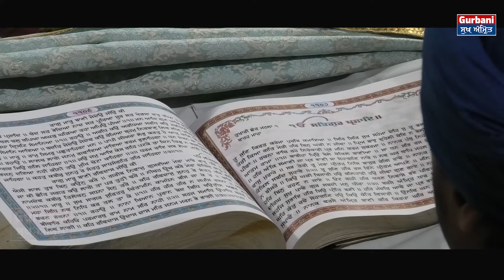ਸੁਖਮਨੀ ਸਾਹਿਬ ਪਾਠ || ਗੁ:ਬਲਬੇੜਾ ||SukhmaniSahib Gurbani Sukh Amrit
ਸੁਖਮਨੀ ਸਾਹਿਬ  || ਗੁ:ਬਲਬੇੜਾ ||  Gurbani Sukh Amrit
  ਪ੍ਰਭ ਕੈ ਸਿਮਰਨਿ ਰਿਧਿ ਸਿਧਿ ਨਉ ਨਿਧਿ ॥ ਪ੍ਰਭ ਕੈ ਸਿਮਰਨਿ ਗਿਆਨੁ. ਧਿਆਨੁ ਤਤੁ ਬੁਧਿ ॥

Suggest for new video#Best Sukhmani Sahib

 We invite you to watch and share our other Gurbaani Nitnem videos as well. Click on the links below to listen to Rehras Sahib, Japji Sahib, and Chaupai Sahib:

To bring you this amazing content, we utilize top-notch equipment including a high-performance PC with an i7 processor, Adobe Premiere software for seamless editing, a Boya Mic for crystal-clear audio, recording done with an iPhone 14 Pro, and vibrant RGB lighting for a visually captivating experience.

Join us in celebrating the divine wisdom and guidance of Guru Nanak Sahib Ji through this heartfelt rendition of Kirtan Sohila Path. Watch, share, and spread the blessings of Gurbaani with your loved ones.

Thank you for your support and we hope this Kirtan brings you peace, tranquility, and spiritual bliss. Waheguru Ji Ka Khalsa, Waheguru Ji Ki Fateh!

ਗੁਰਬਾਣੀ ਸੁਖ ਅੰਮ੍ਰਿਤ ਇੱਕ ਧਾਰਮਿਕ ਚੈਨਲ ਹੈ ਇਹ ਚੈਨਲ ਪਾਠ, ਕੀਰਤਨ, ਕਵੀਸ਼ਰੀ,ਅਤੇ ਸਿੱਖੀ ਨਾਲ ਸੰਬੰਧਿਤ ਹਰ ਜਾਣਕਾਰੀ ਮੁਹਈਆ ਕਰਾਉਂਦਾ ਹੈ ਇਸ ਉਪਰ ਚਲ ਰਿਹਾ ਹਰ ਕੰਟੇੰਟ ਇੱਸ ਦੀ ਆਪਣੀ ਮਲਕੀਅਤ ਹੈ |

Gurbani Sukh Amrit is a religious channel. This channel provides all the information related to Gurbani Path, Kirtan, Kavishari and Sikhi. Every content on it is owned by it.

गुरबानी सुख अमृत एक धार्मिक चैनल है। यह चैनल पाठ, कीर्तन, कविशारी और सिखी से संबंधित सभी जानकारी प्रदान करता है। इस पर मौजूद प्रत्येक सामग्री का स्वामित्व इसके पास है।